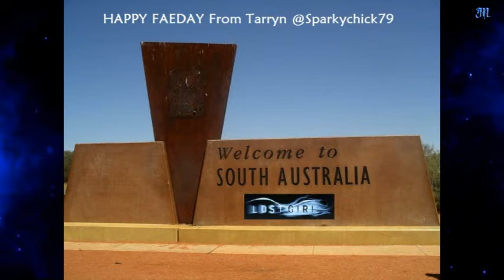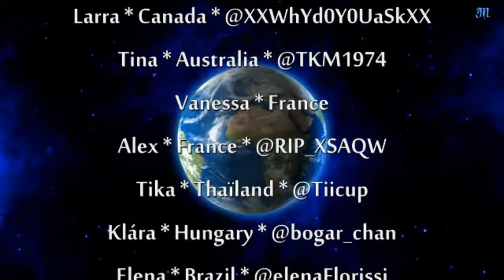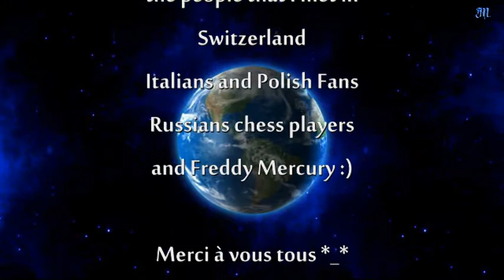Lost Girl Faeday... All around the world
50 pictures from Faes all around the world for the cast & crew of Lost Girl